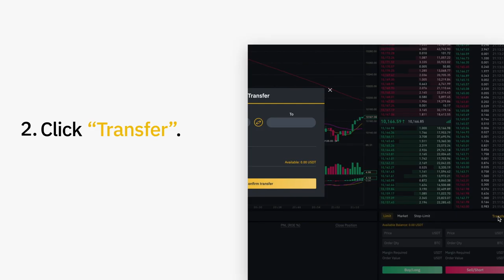How to Transfer Funds to Your Binance Futures Account - Binance Guides